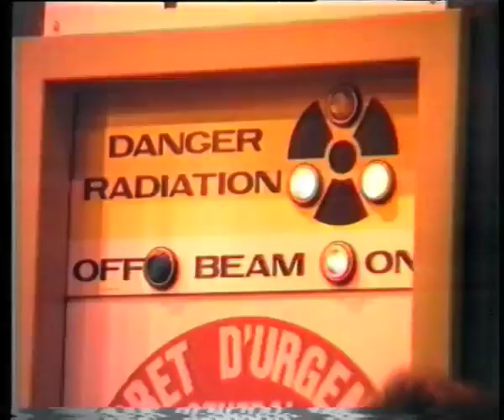Collider, by the Cernettes (best quality)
Les Horribles Cernettes (LHC) with their 1992 song 'Collider', a woman singing about her CERN physicist boyfriend who doesn't give her the attention she needs.  All he cares about is his collider.

This upload has the BEST QUALITY audio of this music video on the internet.
142,382 views

...but both of those have the VHS audio.

And this mv audio is even an improvement on that, because two glitches within the first 11 seconds have now been removed.

Those other two music video uploads cut off the very beginning and also the end fadeout of the audio track.  That has now been restored here, with the mv extended a few seconds so that the full track now fits.  To get the tempo to match the visuals, the source audio has been slowed very slightly (-0.080%).

So this is the best that the audio is being presented, as of 2024, as far as I know.  A comment over on the official channel's mv says this about the visuals:

3 years ago
We filmed it in Hi-8 and it was edited on CERN's Betacam studio. Unfortunately the original master went lost, so this comes from a VHS copy. :(

Their album was released on September 15, 1992.  The visuals were also recorded in 1992, according to a post over on the Cernettes mv page (my understanding is that Silvano de Gennaro runs the Cernettes YouTube channel, so this info appears to be coming from him).

This was back in the days when pagers were a thing...
"You say you love me but you never beep me."

The Cernettes:
- Angela Higney
- Colette Marx-Neilsen
- Lynn Veronneau
- Michele de Gennaro

If you know the names of the other performers in this video, please post in the comments, and I will add them to the credits here.
Django Manglunki seems to have been involved, based on his comments over on the official mv.

1:24 - The famous Cray-1 XMP supercomputers, by Seymour Cray.
He made the world’s fastest computers of the 1970s.
Curiously, the phones in our pockets are much more powerful than this today.

This is a somewhat historical song, because it was written, as the story goes, by Silvano de Gennaro at the time when, just down the hall, Tim Berners-Lee was creating the World Wide Web.  It is even said that the album cover featuring the Cernettes was the very first photo published on the World Wide Web.  That's how the story gets told.  But it would probably be more accurate to say:
The album cover of Les Horribles Cernettes was the first non-technical photo to be published on the World Wide Web.  (Another version of the story says it is the first image to be _clicked on_ on the web.)

Here's the comment posted over on the Cernettes mv:

We had 20 minutes to shoot the first scene in the LEP tunnel. LEP (Large Electron Positron) was the predecessor of the LHC, and the largest accelerator at CERN. We had to install lights, video, sound system etc., plus shoot the clip in 20 min. before they restarted the positron beam and disintegrated us!  Risky business being a singer at CERN.